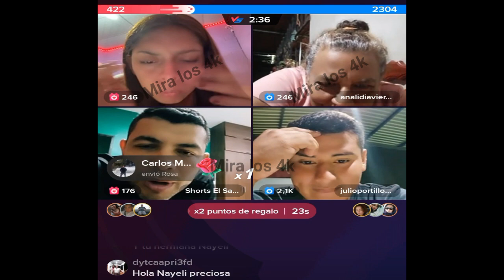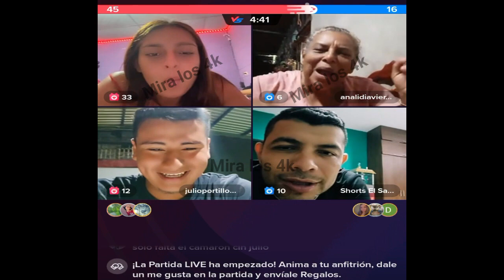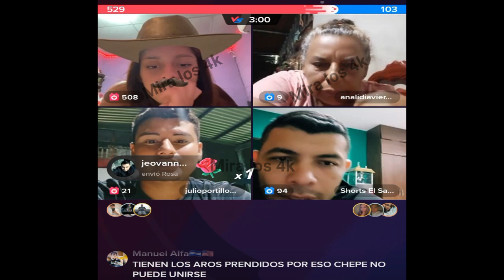SU UNE EL POWER DE NAYELI Y CAMARON, CONTRA JULITO Y TIA LIDIA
ODALIS ACLARA QUE TODAVIA ESTA EN EL 4K, Y PRESENTA A SU FAMILIA

NANO Y JONATHAN EN VIVO JUNTOS

EMELY Y JONATHAN APORTA 500 PARA  LA AYUDA DE LAS CANASTAS NAVIDEÑAS

GARZA Y ABI MUY ENAMORADOS

INCORFORMES ALGUNAS CON LAS PAREJAS QUE LES TOCO - COMPETENCIA DE BAILE

NAYELI LE MARCA EN EL VIVO A MARIO Y A PAUL, VEAMOS COMO SE PONE NEYELI Y QUE LES DICE

NAYELI LE MANDA UN BESO Y LE DICE MI AMOR A NANO EN PLENO EN VIVO

A ALTAS HORAS DE LA NOCHE LA PLAGA EN EL GRAN SAN SALVADOR

NO ESTOY BIEN SENTIMENTALMENTE, DICE BESY EN LE EN VIVO

DESPEDIDOS ,ODALIS Y EL DIABLOS , FUERA DEL 4K

NAYELI NOS CUENTA COMO LA CHULEAN LOS SUSCRIPTORES CUANDO LA CONOCEN EN PERSONA

LLEGANDO AL EVENTO EN EL CENTRO DE SAN SALVADOR

MUY ELEGANTES PARA LA PREMIER , ULTIMOS DETALLES PARA EL VESTUARIO

MUY ELEGANTES PARA LA PREMIER

SE AGARRA LA JENNY CON LA NAYELI

HENRRY APROVECHA  Y ABRAZA A NALELI

SAPO Y DAYSI, ENTRE EL AMOR Y EL RESENTIMIENTO , SIGUE EL AMOR?

SECO DICE QUE YA TIENENLOS CUETES PARA NAVIDAD

NAYELI HACE EQUIPO CON EL DIABLO Y ESO TIENE SUS CONSECUENCIAS

SECO ENAMORADO, EL BAILE DE ESTA CHICA DEJO BACA ABIERTA A SECO

NAYELI NOS PRESUME SU CUERPO SE MIRA MUY BIEN VEAMOS

ODALIS, BESSY ME QUITO EL NOVIO, MIRA LO QUE PASÓ, NAYELI DEFIENDE A HENRRY

PIPI SUGGAR SE ROBA EL SHOWS CON SU SENSUAL BAILES EN EL PARQUE O´HIGGINS EN CHILE

LA PLAGA EN EL PARQUE O'HIGGINS SANTIAGO DE CHILE - ASI FUERON RECIBIDOS

YONATHAN NOS ACTUALIZA DE LA SALUD DE MATTHEW Y LA NIÑA DE DON PEY

CAMBIO DE PLANES AL LLEGAR DE REGRESO A CHILE

NAYELI TIENE CELOS DE ODALIS Y DAYSI, HENRRY NO ME CAMBIA